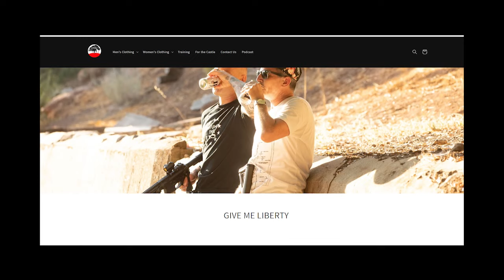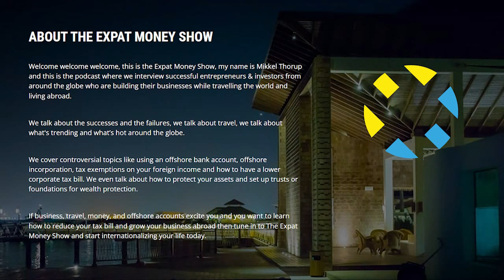Revealing Their Global Plans with Matthew Ehret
My guest today is author, journalist and proprietor at Canadian Patriot, Matthew Ehret. We discuss the current geopolitical events as well as how they relate to the bigger picture on where things are headed. There are a number of powerful groups that work in the shadows yet seem to always have a way of influencing the way things happen throughout the world. The situation in Ukraine right now is a microcosm of the bigger picture. The players involved, the spiritual and ideological battle, the balance of powers and more. What about Elon Musk? Is he on the side of good or is he a player in the game? How can libertarianism be of help in this fight? Are there any legitimate politicians out there who are fighting for "good"? We tackle all of this and more in this episode.